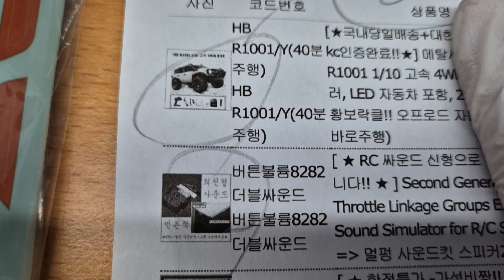2024년 1월 29일(네이버스타하비)안녕하세요#월요일RC출고#황보Rc가성비짱#알씨라이프#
당일배송+대한민국HB총판 + kc인증완료!!] 메탈서보장착!!
 HB R1001 1/10 고속 4WD RTR RC 크롤러, LED 자동차 포함, 2.4G 빠른검색 : 황보락클!! 오프로드 자동차 ( 100% 바로주행)
야간조명 앞뒤좌우연동기본장착!! 가격 + 성능에 최고의 위치에 포탈엑슬로 지상고 확보와 저속/고속 가능이 있는 제품이랍니다~!!! (100% 조립킷) + 550모터 + 방수락클변속기 + 리튬3000밧데리 + USB충전기 + 메탈기어서보 + 6채널송수신기 / 바디포함되어 있습니다.